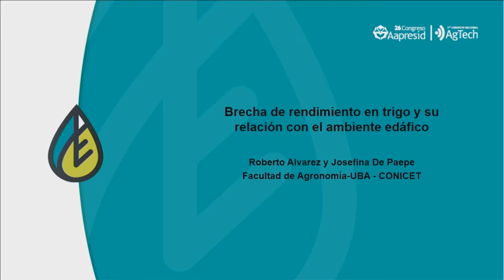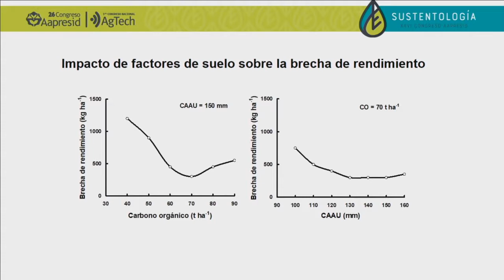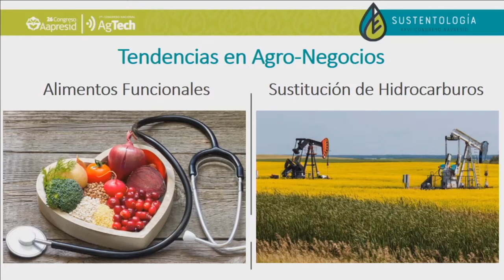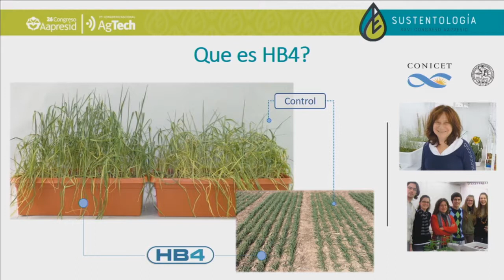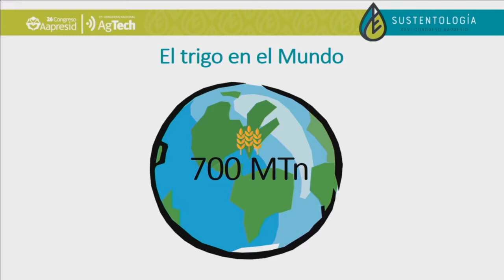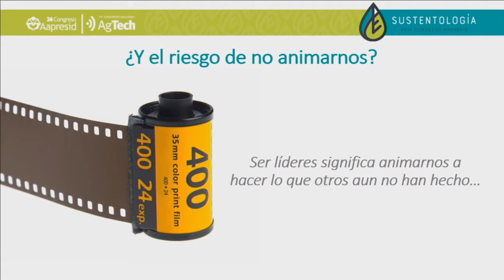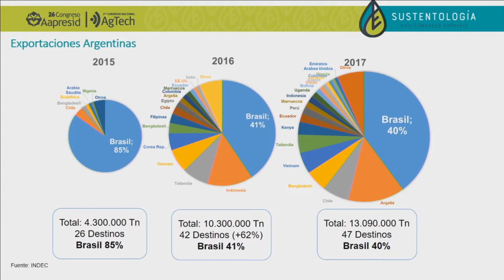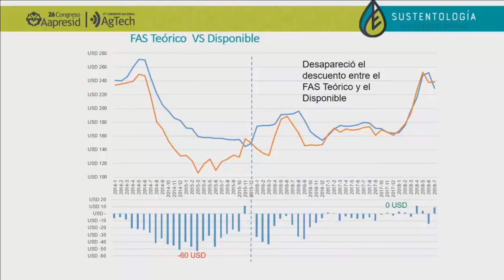Cómo puede Argentina producir y exportar mas trigo